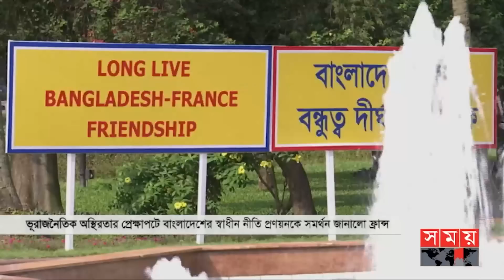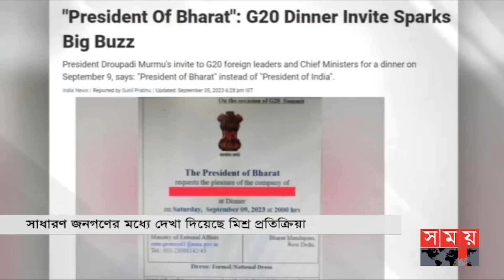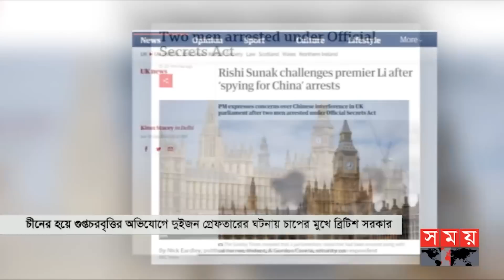আন্তর্জাতিক সময় | সকাল ৯টা | ১২ সেপ্টেম্বর ২০২৩ | Somoy TV International Bulletin 9am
শীর্ষ সংবাদ
১. ভিয়েতনামে ভারতের সমালোচনায় মার্কিন প্রেসিডেন্ট। চীনের সঙ্গে স্নায়ুযুদ্ধের বিষয় প্রত্যাখ্যান। বাইডেনকে সংবাদ সম্মেলন করতে দেয়নি মোদি সরকার। দাবি কংগ্রেসের।

২. দেশের নাম পরিবর্তন নিয়ে ভারতজুড়ে বিতর্ক। সাধারণ জনগণের মাঝে মিশ্র প্রতিক্রিয়া। ইন্ডিয়া জোটের কারণেই ক্ষমতাসীনদের এমন পদক্ষেপ। দাবি রাহুল গান্ধীর।

৩. পুতিনের সঙ্গে বৈঠক করতে ব্যক্তিগত ট্রেনে রাশিয়া পৌঁছেছেন উত্তর কোরিয়ার নেতা কিম জং উন। অস্ত্রচুক্তি হলে নতুন করে নিষেধাজ্ঞার ঘোষণা যুক্তরাষ্ট্রের।

৪. লিবিয়ায় ঘূর্ণিঝড় ড্যানিয়েলের প্রভাবে বন্যা। নিহত দেড় শতাধিক। এখনো নিখোঁজ কয়েক হাজার। জরুরি অবস্থা জারি। মরক্কোতে ভূমিকম্পে মৃত্যুর সংখ্যা বেড়ে প্রায় ৩ হাজার।

Somoy TV: t.ly/Se1z
Somoy TV Bulletin: t.ly/iqIq
Somoy Entertainment: t.ly/3dWC
Somoy Sports: t.ly/iASp
SOMOY TV ISLAMIC: t.ly/zU6a

Somoynews.tv: t.ly/Y7ab
খেলার সময়: t.ly/xJ5H
সময়ের গল্প: t.ly/EW3M
এ সময়ের বাণিজ্য : t.ly/m3ir

Groups:
Somoy TV (Official)✅: t.ly/ajiO
Somoy Entertainment✅: t.ly/8CLh
Somoy Business✅: t.ly/4xaJ